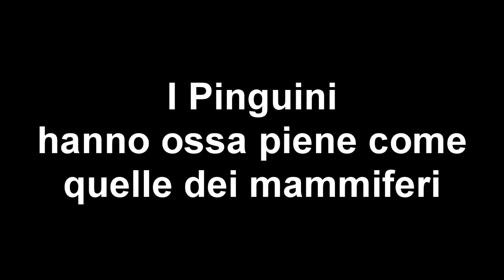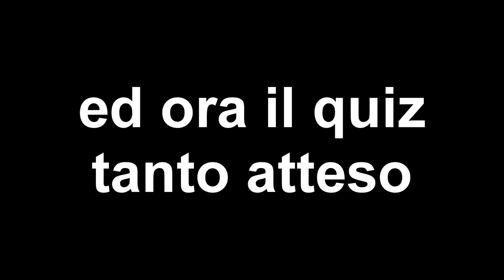Perchè l'uomo non vola come gli uccelli?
Volare come gli uccelli è uno dei sogni dell’uomo fin dall’antichità, fin da quando alzando gli occhi al cielo ha ricevuto una cagata in viso da un piccione. Allora ha sognato di volare più in alto del piccione per ricambiare.
Battute a parte, volare come gli uccelli è stato uno dei sogni più forti tanto da far nascere miti come Icaro e Dedalo, Ermer o gli angeli. Ha suscitato interessi di scienziati tra cui Leonardo da Vinci con i suoi studi sul volo.
L’uomo in realtà è volato molto più in alto degli uccelli raggiungendo lo spazio e la Luna ma sempre aiutato da mezzi.
Quindi perché l’uomo non può volare come gli uccelli?
La mancanza delle ali può sembrare l’unica risposta sebbene ci siano uccelli come struzzi, emu e Kiwi che pur avendo le ali non volano.
Le ali sono fondamentali per il volo ma non sufficienti.
Insieme alle ali, per poter volare gli uccelli hanno bisogno delle penne: una struttura resistente e allo stesso tempo leggera ( risultato che la NASA ancora deve raggiungere). Le penne permettono di avere resistenza all’aria grazie alle barbe e barbule che, unendosi  con uncini simili al velcro, creano una parete che con l’aria permettono all’uccello di volare. Inoltre hanno anche una certa idrorepellenza che permette agli uccelli di non appesantirsi durante la pioggia.
Le ossa cave o pneumatiche sono ossa composte da tue tavolati ossei uniti tra loro da trabecole. Tra i due tavolati scorre aria rendendo lo scheletro molto leggero. Il fatto di essere poco irrorate dal sangue non permette la ricostruzione delle fratture ossee. Il pinguino invece ha ossa piene come quelle dei mammiferi, caratteristica che non gli permette di volare.
Le ossa degli uccelli sono di numero inferiore a quelle dei mammiferi in quanto molte sono fuse tra loro dando maggiore resistenza per il volo.
Fondamentali per poter volare come gli uccelli sono anche i muscoli pettorali che”azionano” le ali.
Gli uccelli si dividono in Carenati e Ratiti. I primi hanno uno sterno che ricorda la carena di una nave su cui si ancorano i muscoli pettorali, al contrario i Ratiti ( struzzo, emu, kiwi) sono uccelli con sterno piatto e privi di muscoli pettorali.
Infine abbiamo i sacchi aerei che servono più per la respirazione che per volare ma determinano una maggiore legerezza dell’uccello. Sono dei prolungamenti del polmone poiché, essendo le ossa fuse tra loro, gli uccelli non hanno la capacità di espandere il proprio torace. Sono solitamente in numero di 9: 2 ad altezza ervicale, ai lati della trachea, 1 a livello clavicolare che si prolunga all’interno degli omeri; 4 (du per lato) a livello toracico; 2 addominali tra gli organi addominali.
Tutte queste caratteristiche permettono agli uccelli di volare.
Risposta al quiz: galli e passeri.